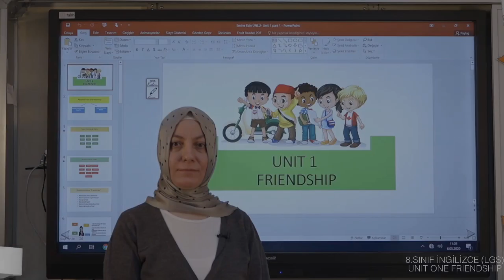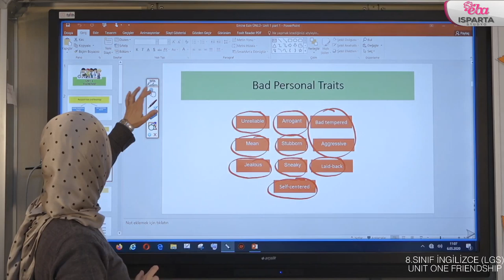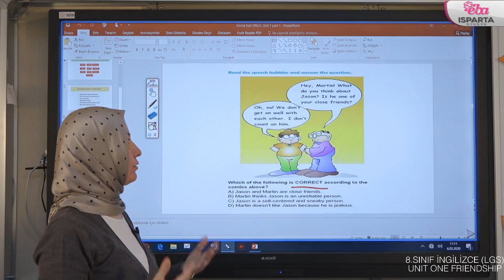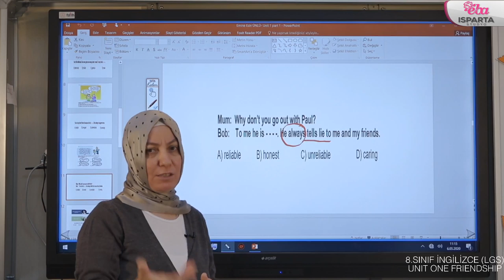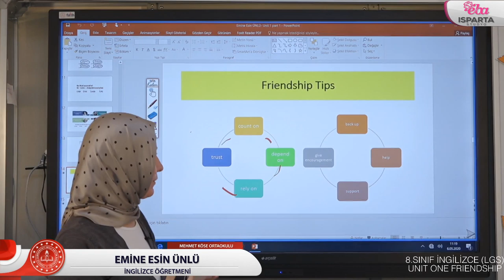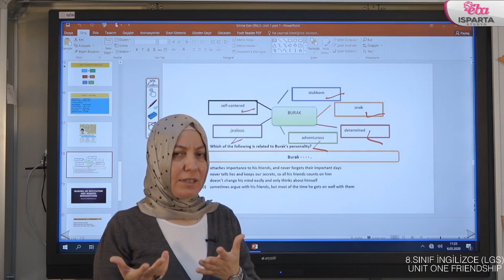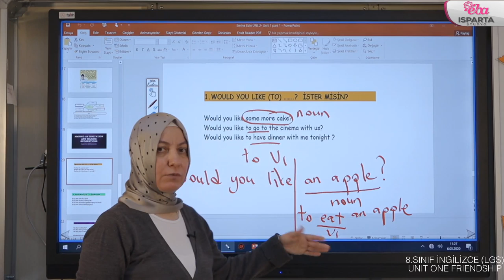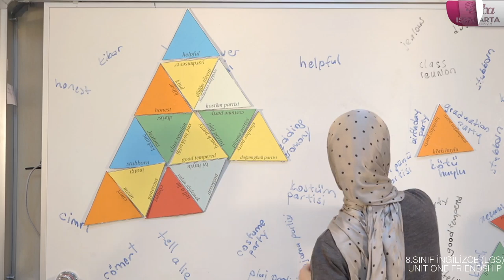8.SINIF İNGİLİZCE (LGS) UNIT ONE FRIENDSHIP